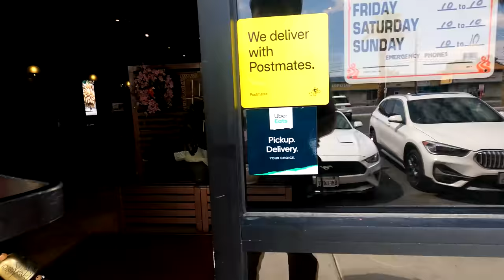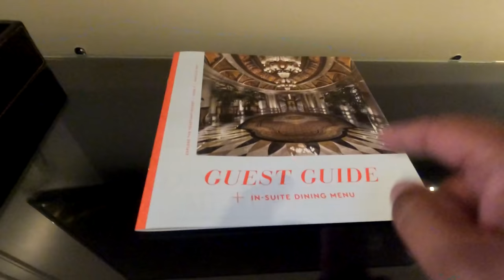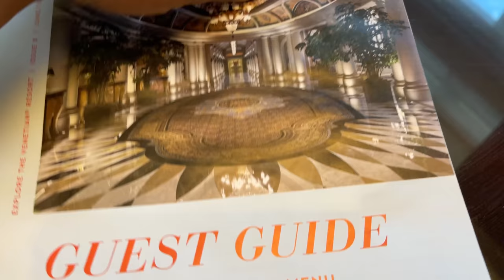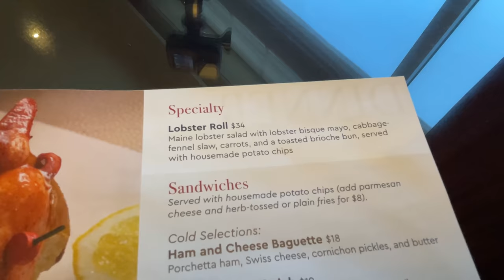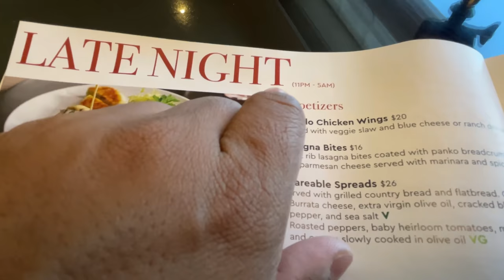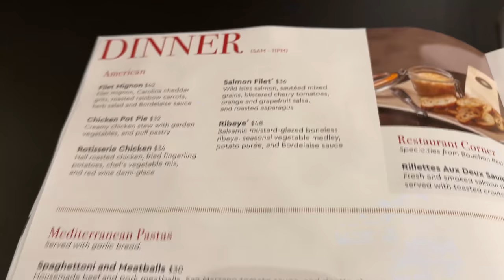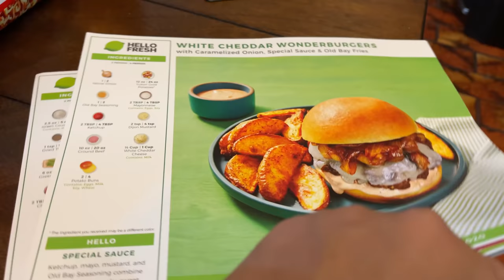Las Vegas ROOM SERVICE Food Review! Living on VENETIAN HOTEL ROOM SERVICE Food for 24 Hours!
Had my first in room dining experience in Las Vegas at the Venetian Hotel. Stayed at the Palazzo Tower which has slightly bigger rooms. The in room dining options are the same as the Venetian. The room service food was amazing!